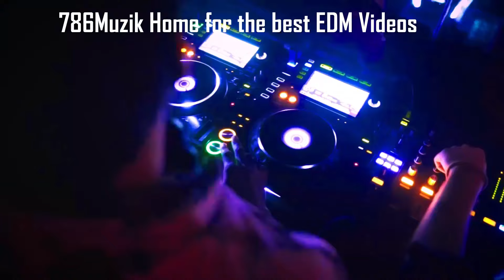"Best Tech House Music 2024 | Bass House / Rumbl3 (HayaT Remix) 🔥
"Welcome to 786Muzik! Enjoy our latest Tech House mix featuring deep, minimal, and underground vibes. Perfect for clubbing and festivals. Featuring tracks from Hot Creations, Toolroom Records, and top artists like Carl Cox, Fisher, and CamelPhat.

This Week we feature Bass House - Rumbl3 (HayaT Remix)
Enjoy Tech House Always🙏🏽